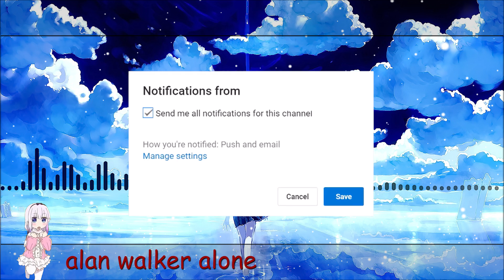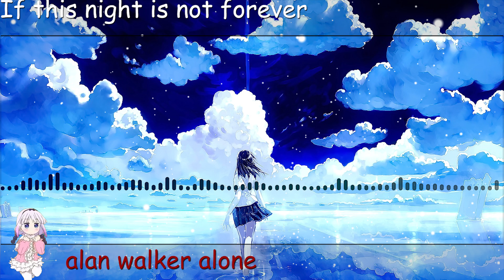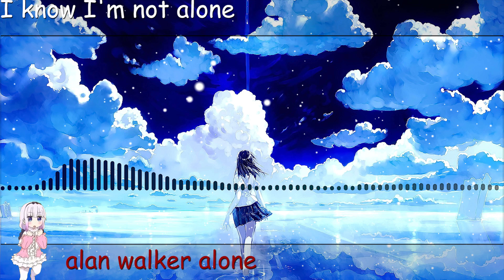nightcore - alan walker alone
programs I use to edit videos
premier cc2018
after effects cc2018
audacity